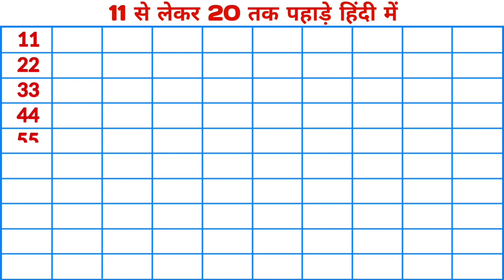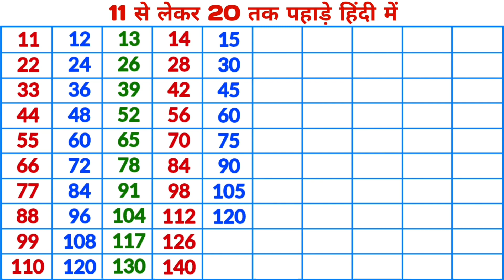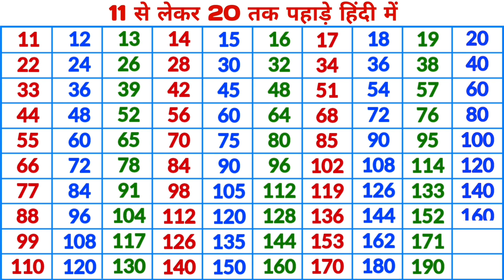11 Se 20 Tak Hindi Pahada | Table 11 to 20 | पहाड़ा 11 से 20 तक | 11 Se 20 Tak Table Hindi Mai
11 Se 20 Tak Hindi Pahada | Table 11 to 20 | पहाड़ा 11 से 20 तक | 11 Se 20 Tak Table Hindi Mai

Hi-
I am Rakesh Kushwaha welcome to my chennel "KIDS ONLINE GYAN"

                                Is video me mai Sikhenge Multiplication table of 11 to 20 wo bhi Himdi main, Mujhe umid hai aapko video bahut pasand aayegi.

Contant cover-

1. Table of 11 to 20 in Hindi

2. Table of eleven to twenty in hindi

3. 11 se 20 tak pahada for children

4. Multiplication 11 to 20 in hindi

5. 11 to 20 padaha

6. Pahada for kids

7. Pahada videos

8. Multiplication table 11 to 20 for children

9. 11 to 20 table

10. Table 11-20 in hindi